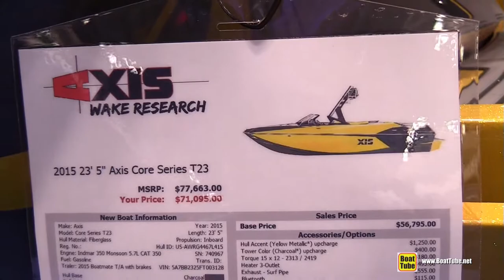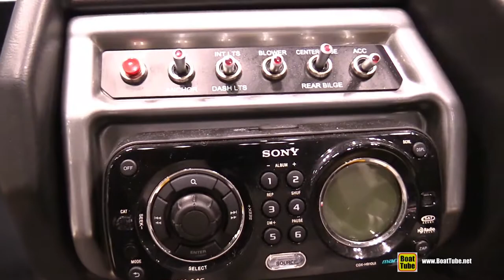2015 Axis Core Series T23 - Walkaround - 2015 New York Boat Show